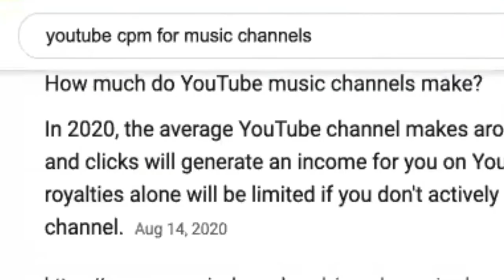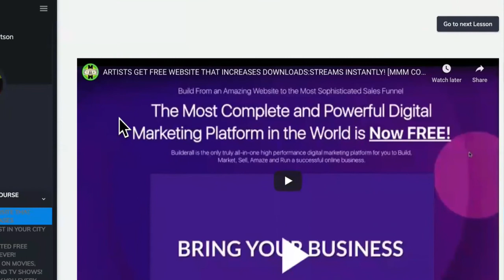COPY Shakira New 2022 Song " TE FELICITO " For INSANE Music Monetization!